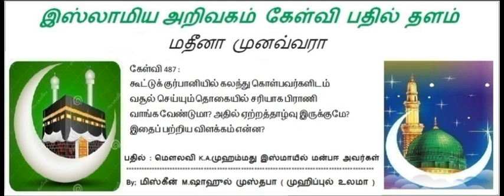487 - கூட்டுக் குர்பானியில் வாங்கும் பிராணி எப்படி இருக்க வேண்டும்